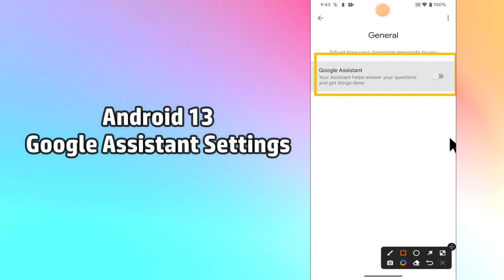Android 13 Google Assistant Settings